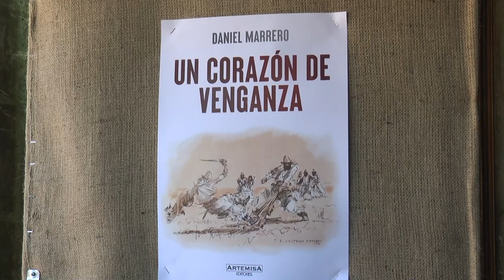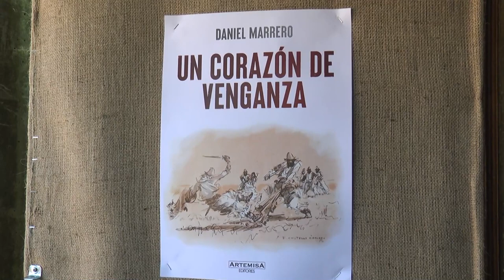En el stand de la Junta en PG, se presenta el libro "Un corazón de venganza", de Daniel Marrero.